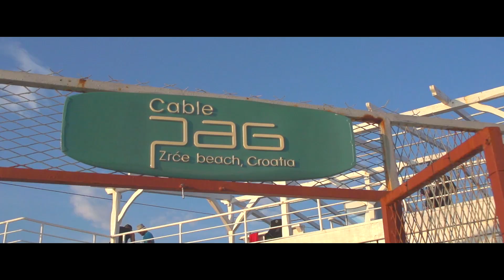WAKE CAMP PAG 2016